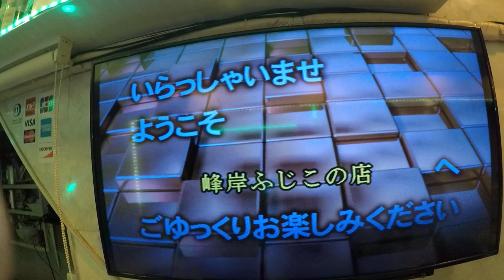金まみれなってるやん峰岸ふじこの店２０１８年２月１２日